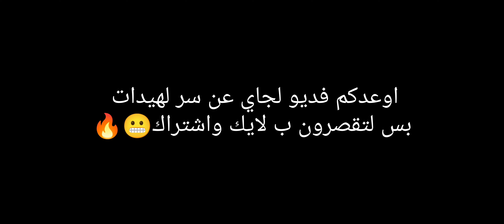كيف تصبح اقوه لاعب ب 20ثانيه🔥❓